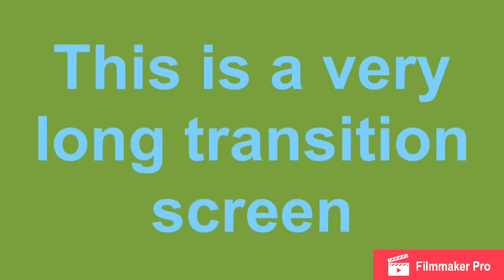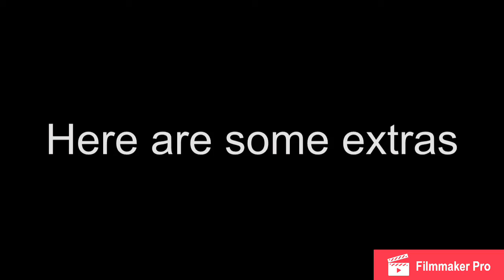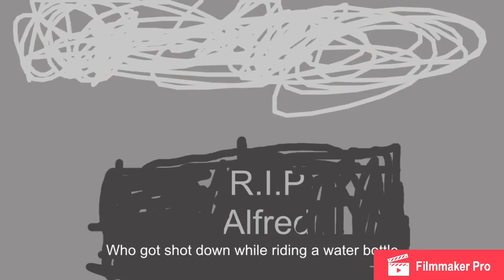Potato videos I decided to make.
Yeah I know they are weird